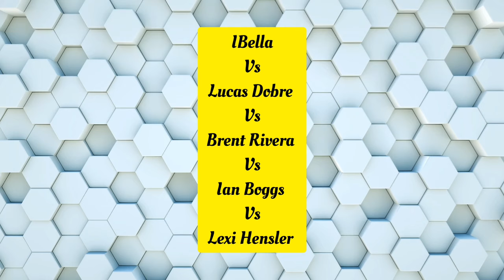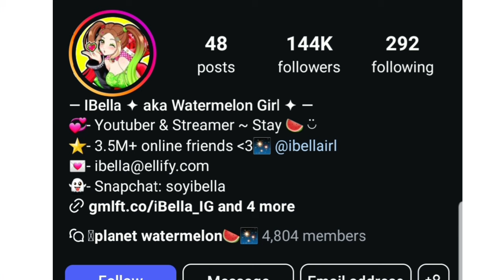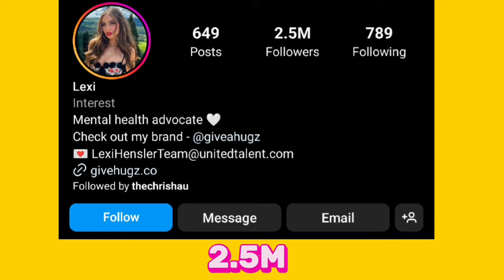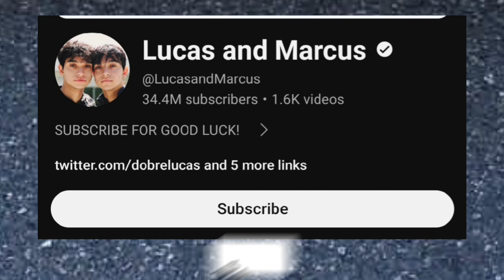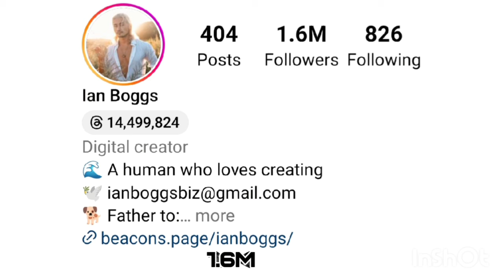Lexi Hensler Vs Lucas Dobre Vs Brent Rivera Vs Ian Boggs Vs IBella Lifestyle Comparison 2024🌟